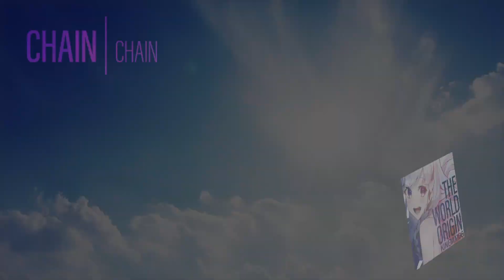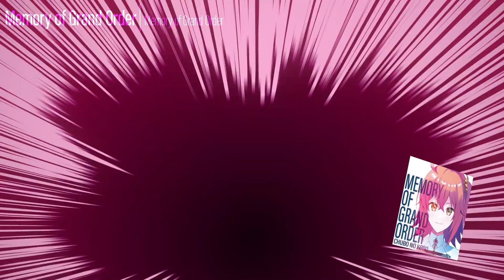「THE WORLD ORIGIN」【C99 XFD】キネマ106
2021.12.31 ON SALE「THE WORLD ORIGIN」